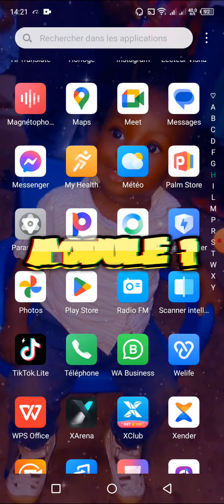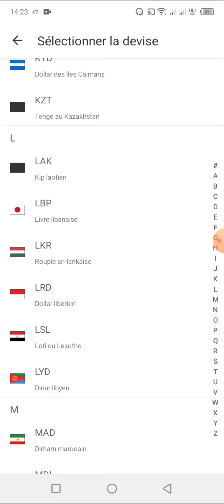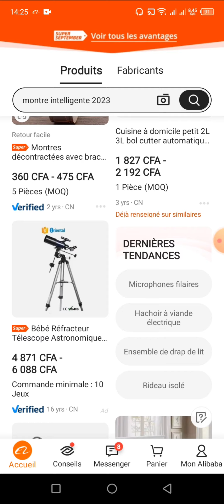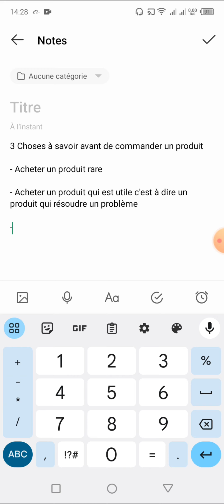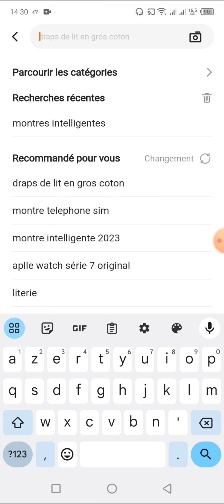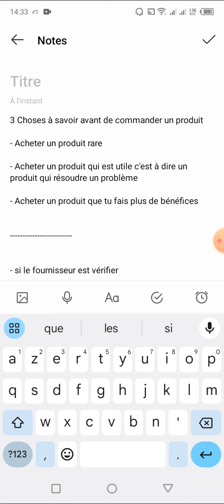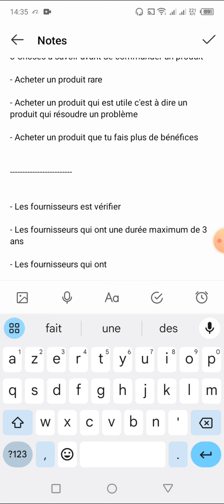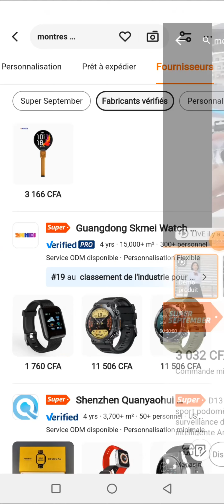FORMATION GRATUITE D'ALIBABA (EN BAMBARA) - MODULE 1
Voici la formation complete d'ALIBABA.

La seule chose que je vous demande, c'est de vous abonner et de ne pas hésiter à me poser des questions dans les commentaires sur les parties que vous n'avez pas comprises.

✅ Avez-vous besoin de mettre des sous-titres sur une vidéo courte, sans avoir à changer de format, ni avoir besoin de traduire?

✅ Offrez gratuitement le livre "Le nouveau système pour lancer votre business en ligne"

✅ La méthode de coaching pour doubler votre business en 6 mois

Je ne mettrai rien ici que je n'ai pas vérifié et/ou utilisé personnellement.

Merci beaucoup pour votre soutient!

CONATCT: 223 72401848